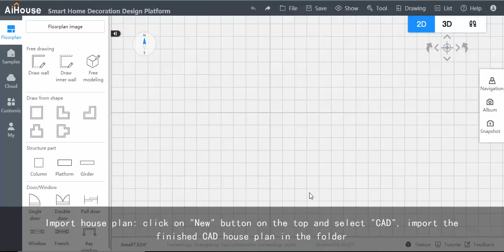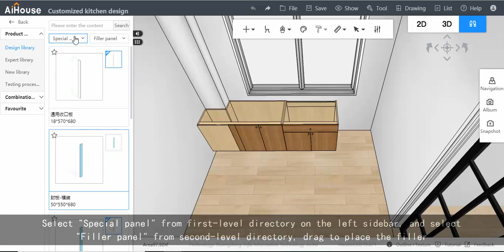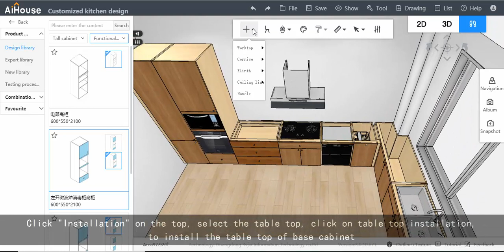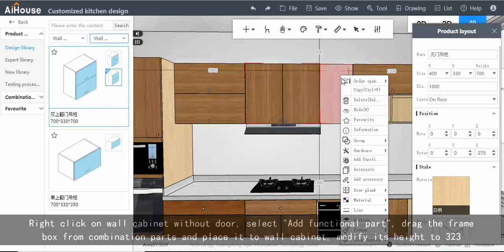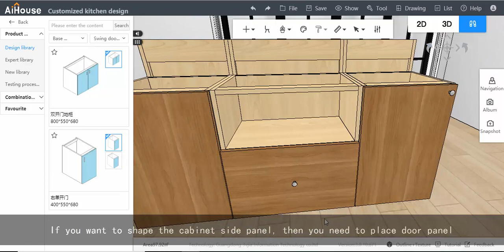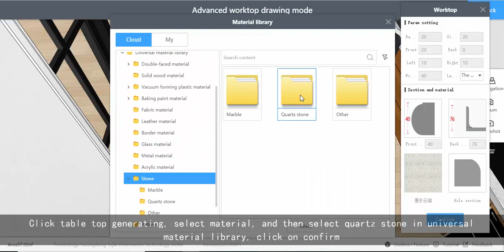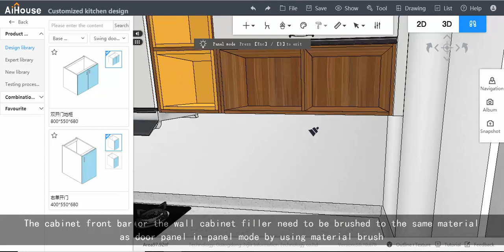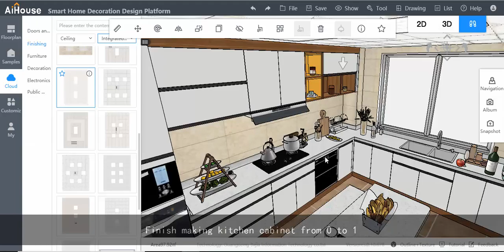6. 【Tutorial】Cupboard Tutorial Video--AiHouse